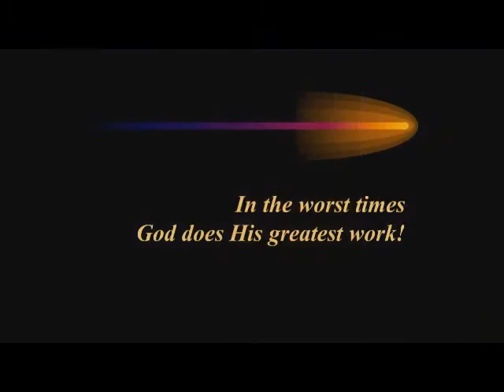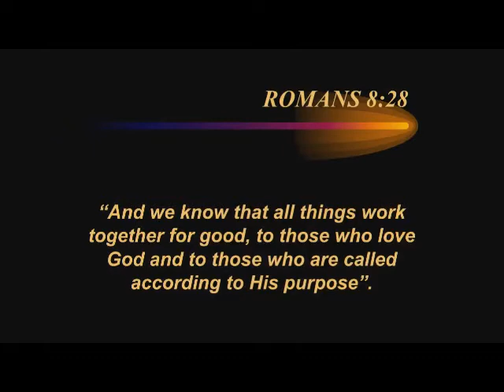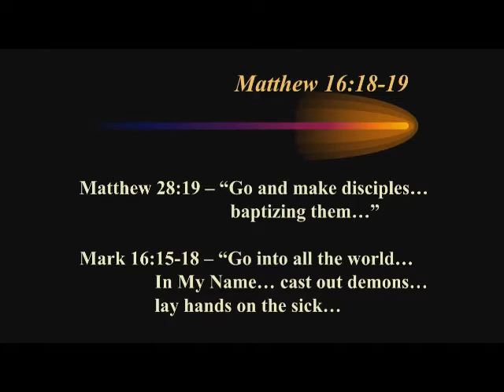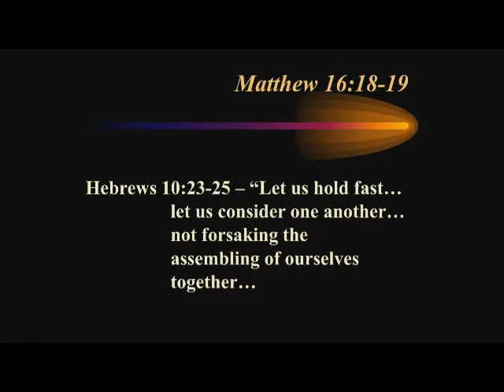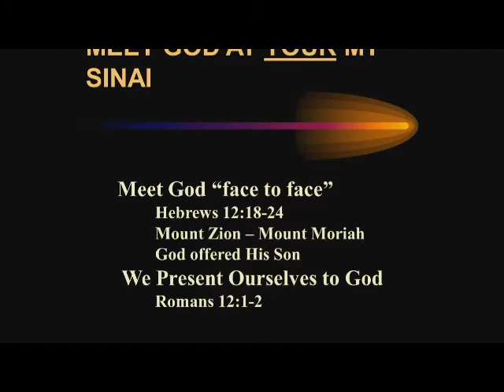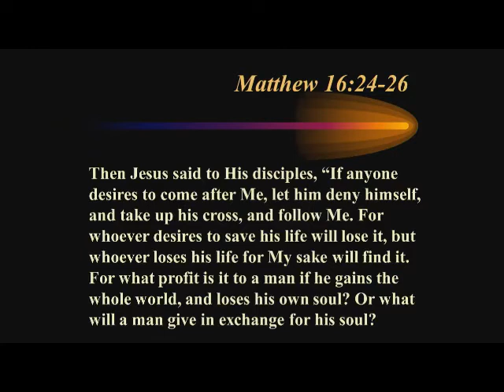Living in the Power of the Holy Spirit's Anointing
Our culture is quickly descending into greater and greater darkness and uncertainty.

Violence in our streets is out of control.

Our economy is moving rapidly toward a depression.

Political corruption is off the charts.

Fentanyl is flooding our streets and schools.

But it is at our darkest times when God does his greatest work; and he is calling the church to walk in the power of the Holy Spirit's anointing so he can bring that work to a dark world in a very real way.

How can the church walk in even greater measure of the Holy Spirit's anointing in this culture of death, darkness, and destruction?

That is what I share about in today's podcast episode.

Dean has been a pastor for over 40 years, ministering in 48 of the 50 states and across Canada and Europe; and over the years. He has watched a subtle shift in the church as political correctness and humanism have crept in and overtaken the pulpit.

Dean is passionate about laying a solid, godly foundation for many generations. And that is why he began Foundational.

Dean wants to offer article and resources to pastors, church leaders and lay ministers that will help them effectively lead their congregations to a deeper level of discipleship in Jesus Christ; empowering them to lay a strong foundation in their families for many generations.

F. Dean Hackett (Founder of F. Dean Hackett-Foundational) is a participant in the Amazon Services LLC Associates Program, an affiliate advertising program designed to provide a means for sites to earn advertising fees by advertising and linking to amazon.com.”